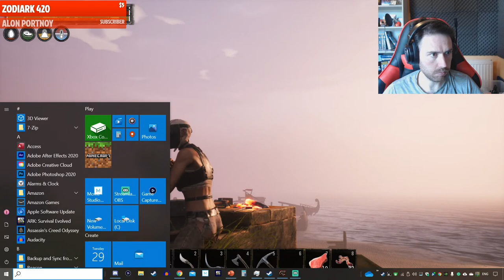CONAN ISLE OF SIPTAH - LEGENDARY FARMING! RED Iguana Boss! Castaways Camp!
💰===SUPPORT=== Join my patrons here and get exclusive content, discord ranks and more or join youtube members and get additional emotes and badges in livestream chats and members only videos

add me on snapchat jade pg